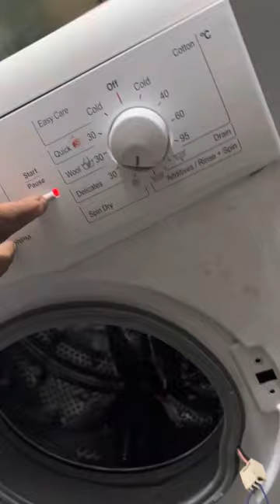IFB front load washing machine door lock direct kaise kare